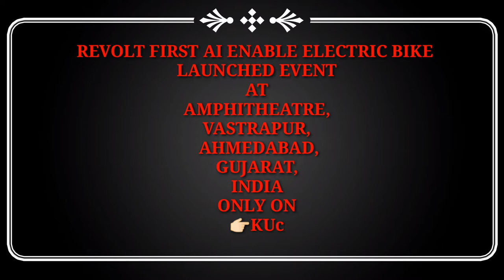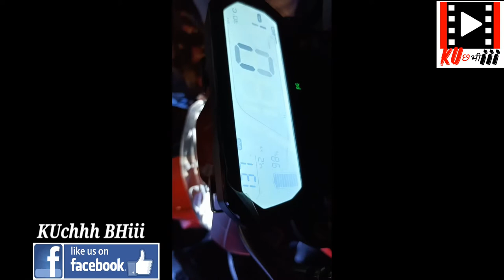@revolt#ahmedabad#electricbike2999*/&3999*/launch ♥Event🤩amphitheatre vastrapur@KUchhhBHiii